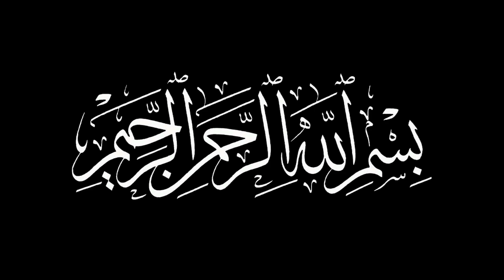Dudh Ubal Ke Girna | Dudh Ubal Kar Girne Se Kya Hota Hai | Quotes | Imam Ali as | Merchant Tv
Quotes Hazrat Imam Ali as Dudh Ubal Ke Girna Aur Dudh Ubal Kar Girne Se Kya Hota Hai